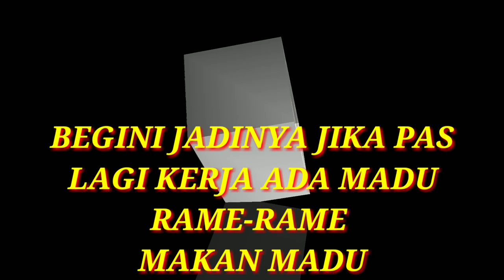BEGINI JADINYA JIKA PAS LAGI KERJA JUMPA SARANG MADU KELULUT ASIKNYA RAME-RAME MAKAN MADU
Slmt MLM tmn2
ketemu lagi sama pasukan Asik PSS ARC via Malaysia
Dividio kali ini menayangkan asiknya rame2
Makan madu kelulut
SLMT MENONTON